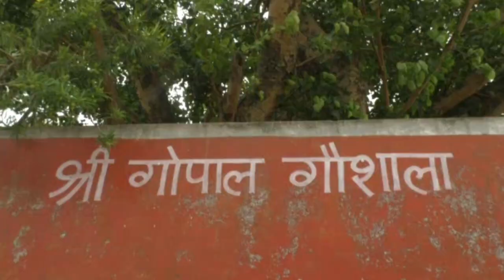गौं भक्त सरकार में गोशालाओं की उपेक्षा, 14 महीनेे से नहीं मिला अनुदान-Today24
उत्तर प्रदेश में नई सरकार आने के बाद माना जा रहा था कि गोशालाओं के दिन बहुरेंगे लेकिन महीनों बीतने के बाद भी गोशालाओं कि स्थिति दयनीय बनी हुई है। सरकार ने अवैध बूचड़खानों पर शिकंजा कसना शुरु कर दिया था। जिसके बाद प्रदेश में खुले घूम रहे पशुओं की संख्या बढ़ गई। जगह-जगह गौशालाएं खोलने, गौ उत्पादों को बढ़ावा देने आदि का काम तेजी से होने का दावा किया जा रहा है। पर सीएम योगी के गढ़ और उनके पूर्व संसदीय क्षेत्र गोरखपुर से सटे जनपद मऊ में गौशाला बदहाल पड़े हैं। जनपद में दो रजिस्टर्ड गोशालाएँ हैं जहाँ पशुओं कोे चारे के संकट का सामना करना पड़ रहा है। यहाँ के प्रबंधकों की मानें तो योगी सरकार में 14 महीने से उन्हें कोई अनुदान नहीं मिल रहा है। जिसकी वजह से कई गायें भुखमरी के कगार पर पहुंच रही हैं।

T.V. News

Application.

views!!!

News."